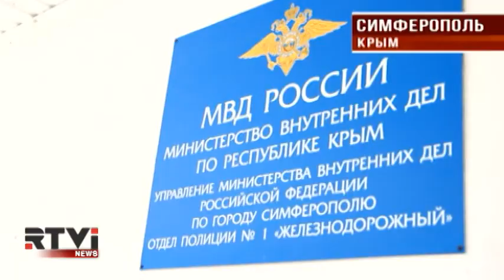Международные новости RTVi. 3pm/et. 16 марта 2015 года / Часть 1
Путин появился на публике
Россия привела в боевую готовность Северный флот
Яценюк заявил о российской военной угрозе
Крым празднует годовщину присоединения к России
Меркель заявила об аннексии Крыма
Саакашвили: давление на Обаму усиливается
Савченко возобновила голодовку